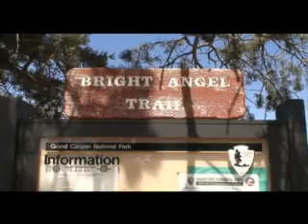Grand Canyon to Williams by train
Sunrise, views of the canyon and the return trip to Williams AZ on the train.